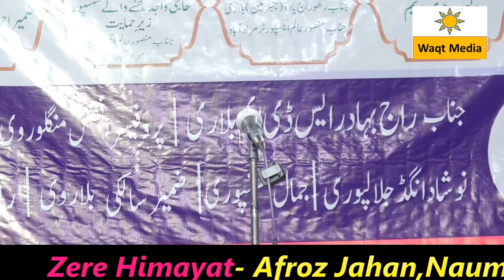DR Arif Bachhraioni Mushaira Super Hit Ghazal Moradabad Bilari Mushaira 2023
An All India Mushaira and Kavi Sammelan was organized on 17 June 2023 to promote national integration in Bilari
On this occasion, the book Bahare Ghazal of famous  urdu poet Dr. Nafees Ahmed Nafees was also released.
Sadr-e-Mushaira – Ustaz Shayar Zameer Ahmad salki
Sarparst Mushaira-  Abdul Wajid Bhatte Wale Shaspur
Shama Roshan – Raj Bahadur Singh SDM Bilari
Mushaira Chief Guest- Faheem Ahmad M.L.A Bilari
Guest of Honur- Raghuraj Singh Yadav
Mushaira Convener- Dr.Nafees Ahmad Nafees
Nizamat- Dr.Hilal Badayuni
Poets & Poetss
Prof.Afzal Manglori
Dr.Munawwar Tabish
Nikhat Moradabadi
Khushbu Rampuri
Dr.Sakhshi Chauhan
Naushad Angadh
Amir Meeruthi
Rashid Rahat
Jamal Hasanpuri
Ateeq Manzar
Nauman Jamal
& many More
Zere Himayat- Afroz Jahan,Nauman Jamal,Dr.Shaigan, Mohammad Kaif, Mairaj Shaukat
Supported by – Shakeel Ahmad Sabri,Mohammad Wasi,Aijaz Ahmad,Aarif Bhatte Wale,Sayyed Mairaj Haldwani,Shiv Kumar Saaraf Bilari, Mansoor Alam Bilari, DR.Yusuf Kundarki
& many More

مشاعرہ
شاعری
مشاعرہ صدر

mushaira 2023 bidar
mushaira 2023 ke,
mushaira 2023 new
mushaira 2023 sufiyan pratapgarhi
mushaira 2023 january
mushaira 2023 rukhsar balrampuri
mushaira 2023 sirsal azamgarh
mushaira 2023 sirsal

mushaira 2022
mushaira 2022 saharanpur
mushaira 2022 tehzeeb hafi
mushaira 2022 abrar kashif
mushaira 2022 rukhsar balrampuri
mushaira 2022 latest

saba balrampuri mushaira
saba balrampuri new mushaira 2022
saba balrampuri ki gazal
saba balrampuri noha
saba balrampuri ki shayari
saba balrampuri wah wah kya baat hai
saba balrampuri shayar
saba balrampuri mushaira 2022
saba balrampuri ki naat
saba balrampuri new mushaira
saba balrampuri old mushaira
saba balrampuri geet
saba balrampuri latest mushaira 2022
saba balrampuri noha 2022
nikhat muradabadi
nikhat muradabadi ka mushaira
nikhat muradabadi bareilly mushaira
nikhat muradabadi mushaira 2022
nikhat muradabadi new mushaira
nikhat muradabadi mushaira 2023
nikhat muradabadi 2023
nikhat muradabadi status
nikhat muradabadi shayari
nikhat muradabadi official
nikhat muradabadi ki shayari
nikhat muradabadi shayar
nikhat muradabadi 2022
nikhat muradabadi sayra